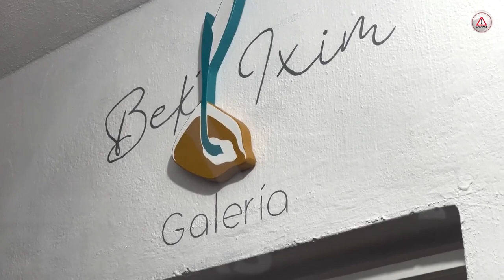México lindo, exponen artistas chiapanecos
Una exhibición que reúne la obra plástica de 10 artistas y creadores chiapanecos; Bek´Ixim es el nombre que recibe la galería que alberga las creaciones.